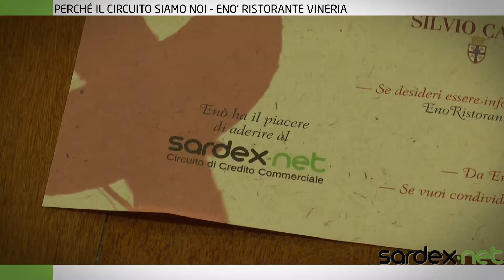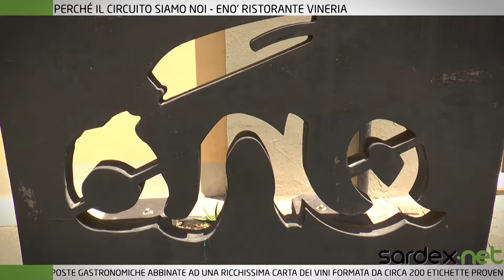Andrea Bozzo Enò perché il circuito siamo noi!